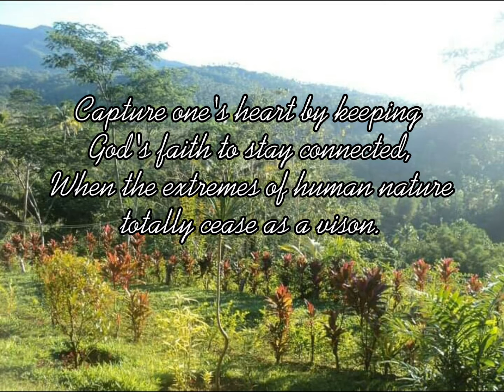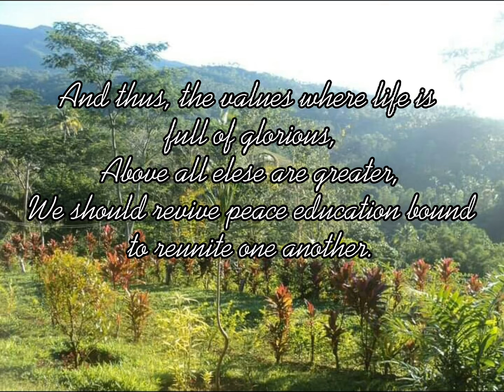"Revival Of Peace Education" Presentation Of Own Poem Composition | Kyle Angelica J. Cole